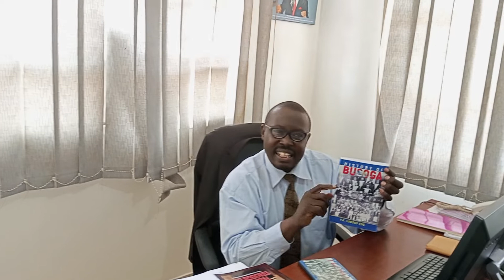history of busoga.....fine pencils in God's hands find it at lubogo.org and suigenerislawapp.com